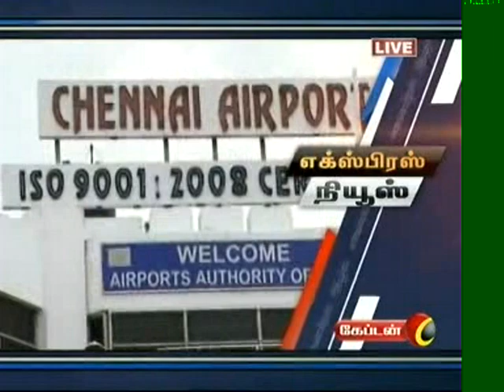Online Tamil news | 08.02.2016 - 6 PM news on captain tv | Express news